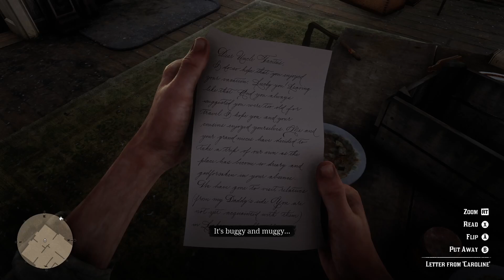RED DEAD REDEMPTION 2 Walkthrough Gameplay PART 16- THE TRAITOR (FULL GAME)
Full Gameplay of Red Dead Redemption 2. as Arthur, Dutch, Micah and the rest trapped on guarma finally escape back to mainland they are instantly caught up with more trouble as soon as they get settled in... can they get out of the hole they buried themselves in!!!